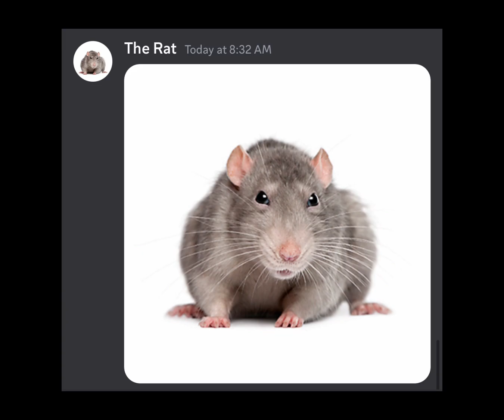Meme Mine Slander. (Part 5)